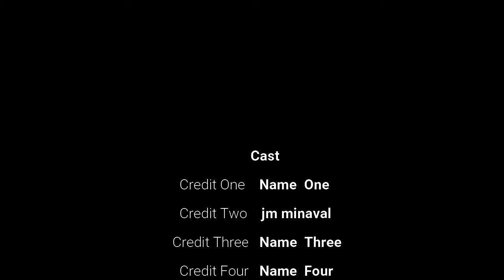como hacer picante de pollo peruano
incredientes:
1 tomale mediano
1 chuchara de ajo
1 cebolla mediana
2 cuchara de aji panca
1 coiclo mediano
1 sanahoria mediana picada
3 cuchara de aceite
100 gramos de bainita
500g de pecho de pollo en cuadraditos picada
1 puño de mano picado de culantro,
comino y pimienta sal al gusto.
un caso de agua.